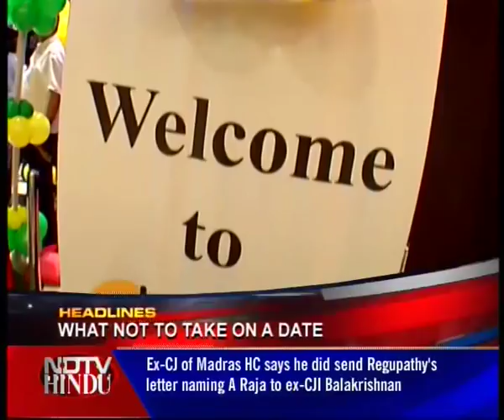SHIFT FOCUS-EPISODE 115 1 (3)-FASHION SOUK & MY MALLI & MY FOOD MAGAZINE - NDTV HINDU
This week shift focus is all about variety. We start the show with a shopping day out at the Vimonisha megastyle souk. All the shopping can build up an appetite and for the voracious eater, Malli is the right magazine to deliver all things food. Dipti Kumar brings you that full course meal.